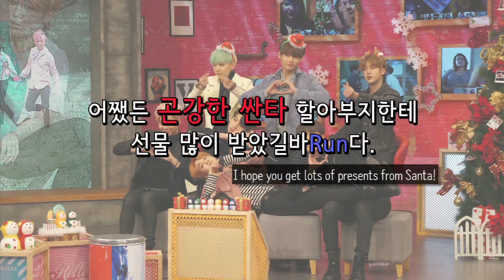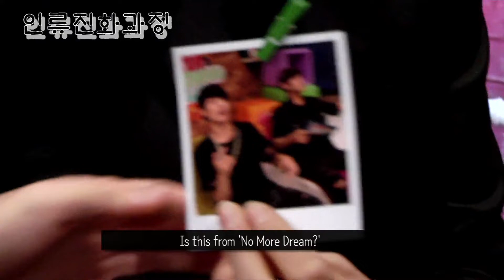After School Club BTS [Part.3]